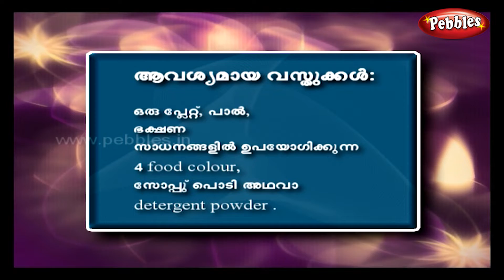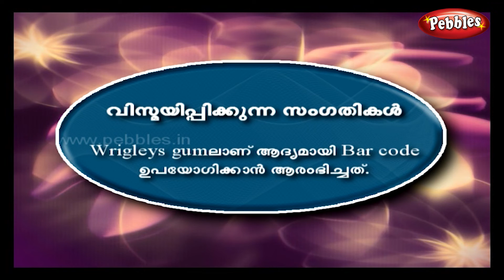Kids Science Experiments in Malayalam